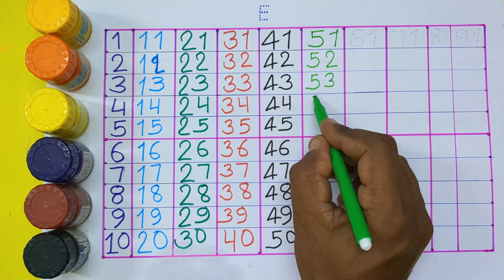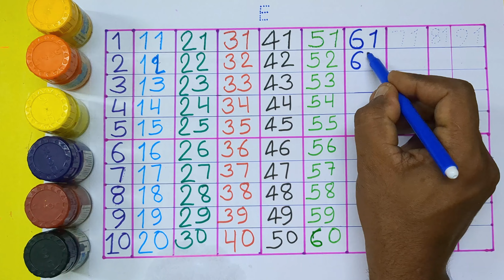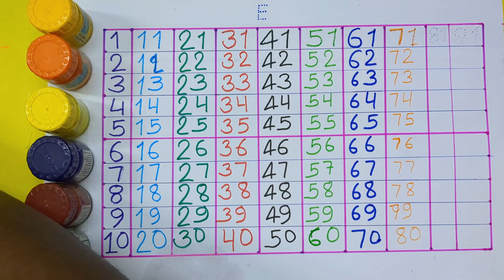Ginti 1 se100 tak | 1 se 100 tak ginti | गिनती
About this video :-👇

1 से 100 तक गिनती हिन्दी में

1 से 100 तक गिनती

1 to 100 counting

1 se 100 tak ginti

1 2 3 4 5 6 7

Ginti Ginti

Ginti song

1 to 100

Class nursery

1234 counting

Counting

1 to 100

100 tak ginti

गिनती

ginti